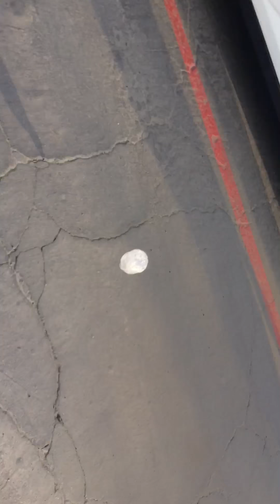Little girl water bottle lands it